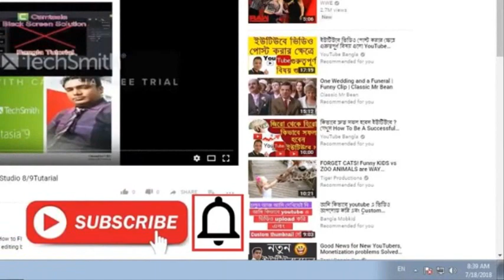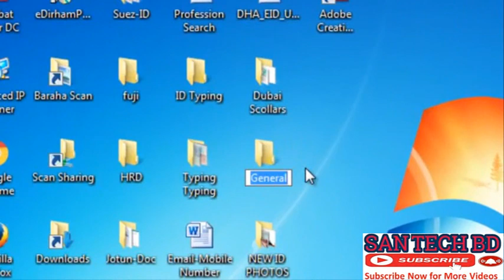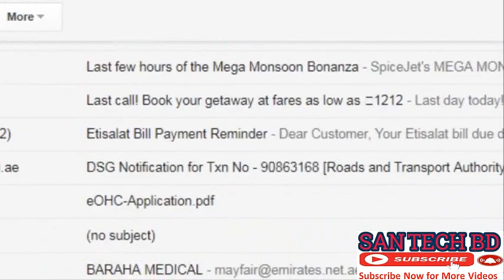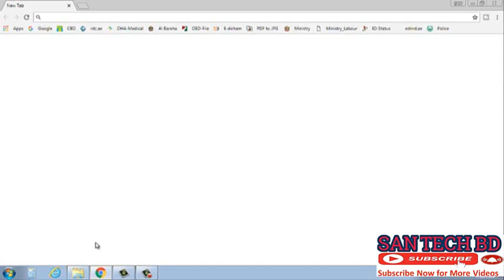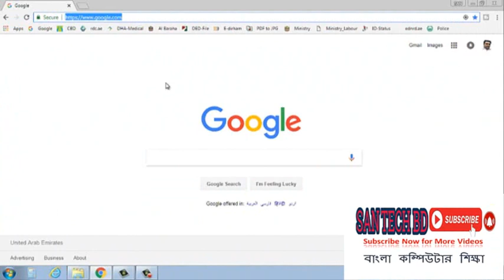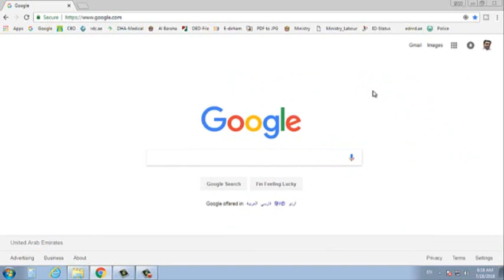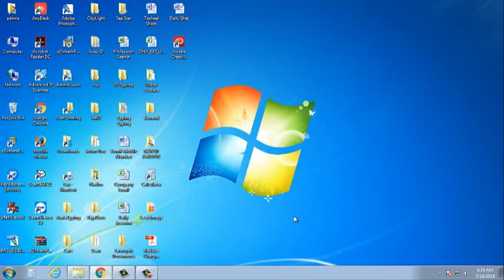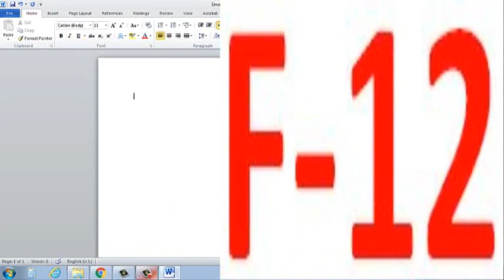What is the Work Keyboard Key F1 to F12 Bangla || How to use Keyboard Function key F1 to F12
Computer Keyboard is a Manual Typing Keyboard system.In the keyboard has a some functions key.The keyboard functions key F1 to F12 has a some different works.Some body dont know how to use keyboard Functions key F1 to F12 works.in this video i will show how to use keyboard functions key F1 to F12.

Actor          : SA Nadim
Producer : SAN Tech BD
Category : Education